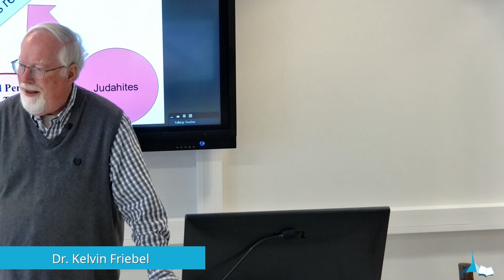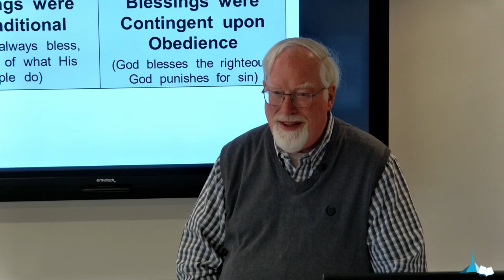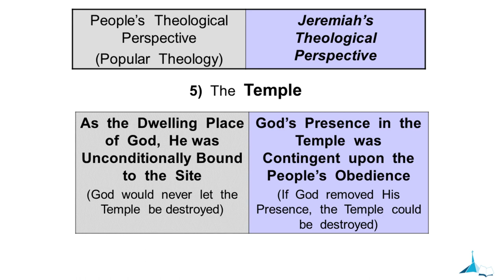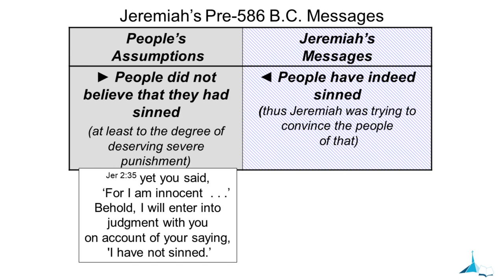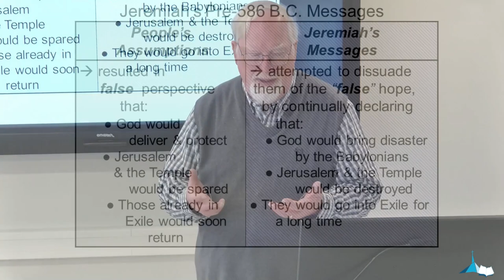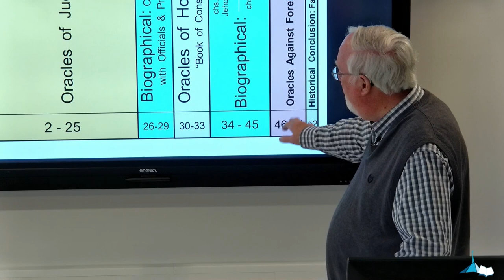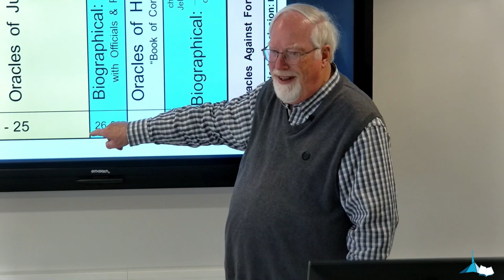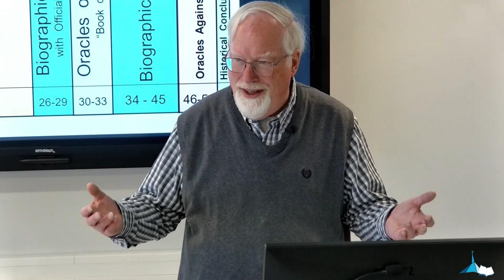PIO331 EN 03. Jeremiah: Prophetically ministering to our modern world.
Baltic Methodist Theological Seminary course: "Jeremiah: Prophetically ministering to our modern world." How can we prophetically serve our modern world without being a prophet? Through our study of the book of Jeremiah, we will focus on the messages of judgment and restoration based on their theological content and literary structure. Lecturer Dr. Kelvin G. Friebel. Spring semester 2023.